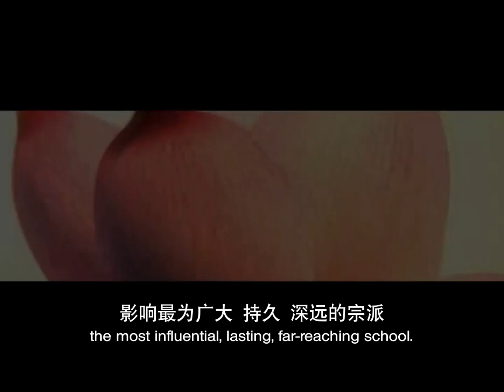【同步】净土宗网络念佛【第191天】 + 开示视频《‘南无阿弥陀佛‘ 的来历》 2020-09-24 Online Recitation Session（晚上8pm-9pm (GMT+8))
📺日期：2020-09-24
📺时间：8pm
📺开示主题：‘南无阿弥陀佛‘ 的来历

新加坡 马来西亚 净土宗
Singapore & Malaysia Pure Land Buddhism